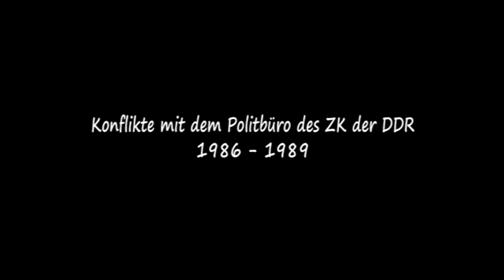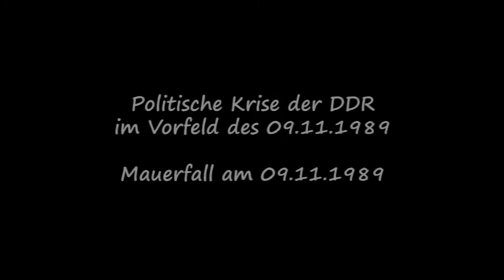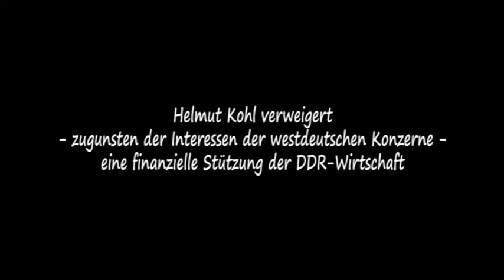Dr. Hans Modrow, letzter Vorsitzender des Ministerrates der DDR 13.11.1989 - 12.04.1990.